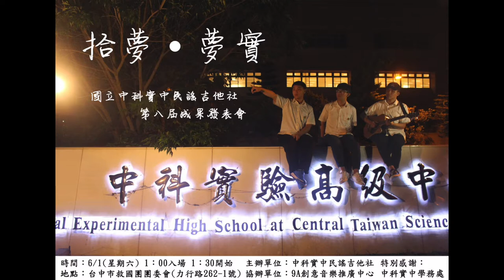中科實中第8屆成果發表會🎸 拾夢。夢實(非正式版）